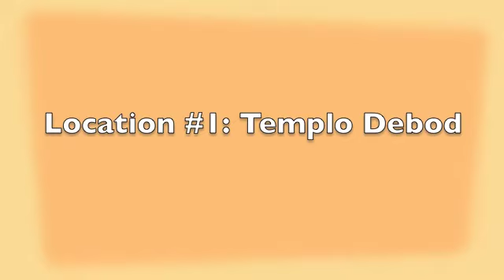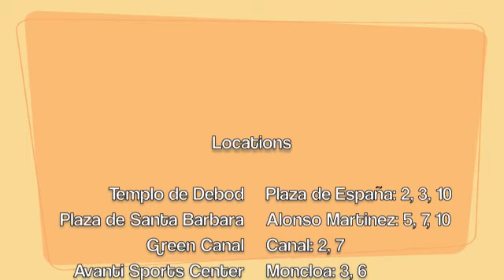Exercising in Madrid